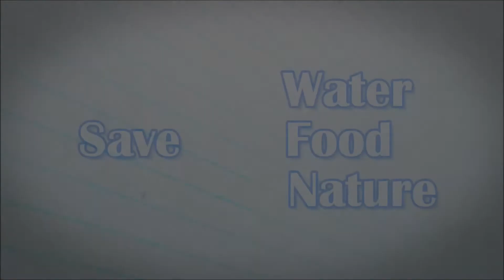Red Chilli Flakes 🌶🌶|| రెడ్ చిల్లి ఫ్లెక్స్ || Chilli Flakes Making At Home